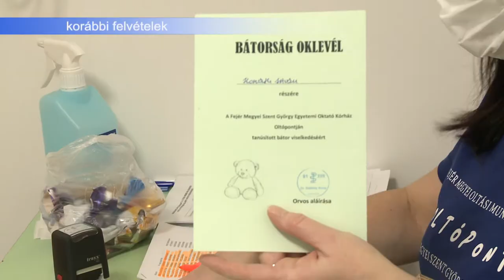OLTÁSI AKCIÓ A HÉTVÉGÉN!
Az eddigi oltási napok sikerére és az omikron vírusvariáns magyarországi megjelenésére tekintettel januárban ismét oltási akciónapokat indítanak a kórházi és a járásközponti oltópontokon.